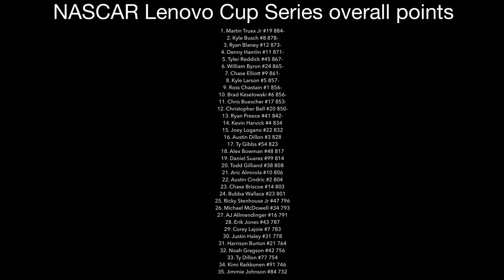NASCAR Lenovo Cup Series Michigan 400 at Michigan